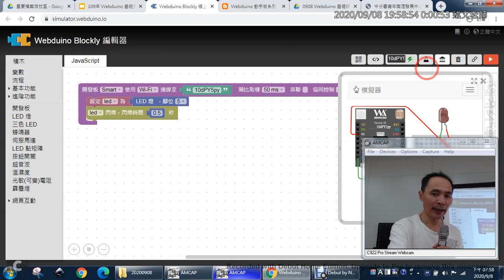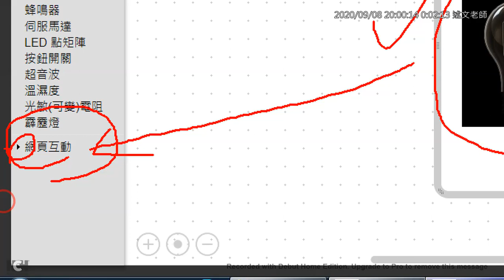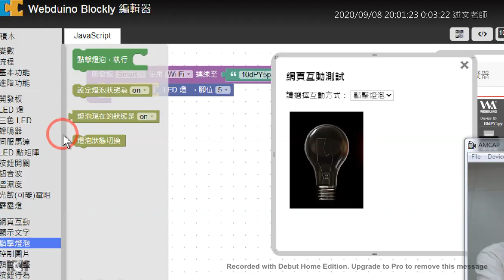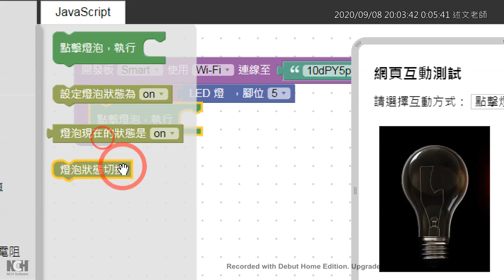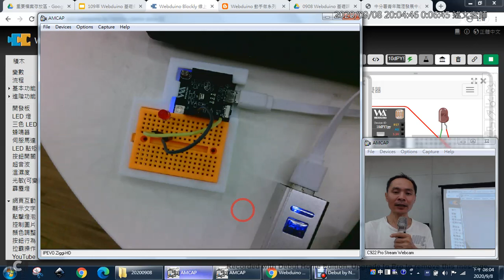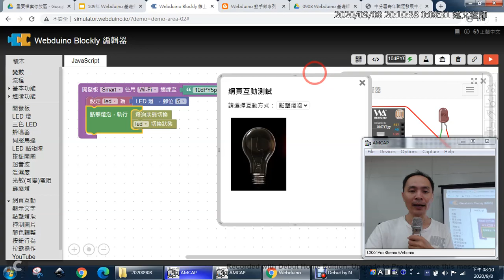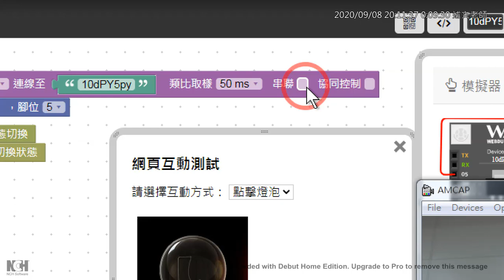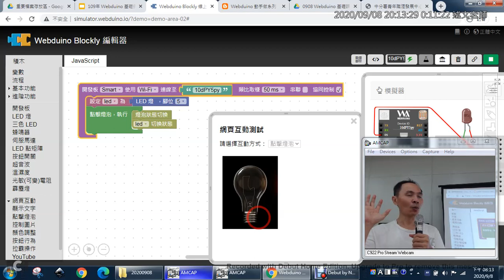06：用「點擊燈泡」互動控制